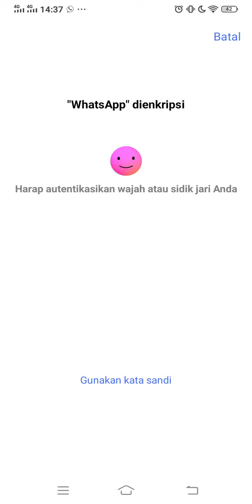info Renom terbaru tanggal 14 April 2022